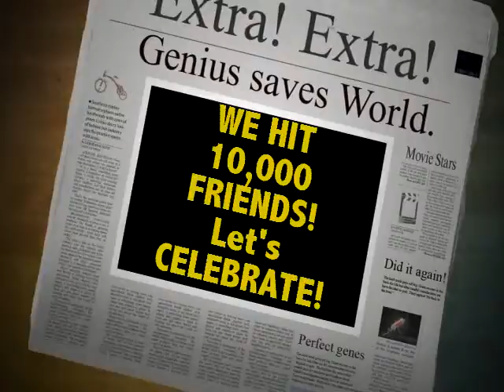10,000 FANS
Thank you for supporting our orphans!!